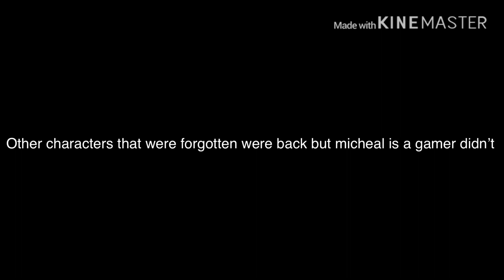An old character from 2018 that I surprisingly forgot